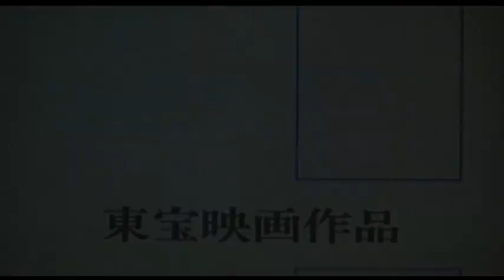Toho Pictures, Inc. logo (late '70s - early '80s)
"Standard size" and "Vista size" variants. An anamorphic variant was used in at least 1979's "Faraway Tomorrow."

Information about the first and last uses of this logo would be greatly appreciated.